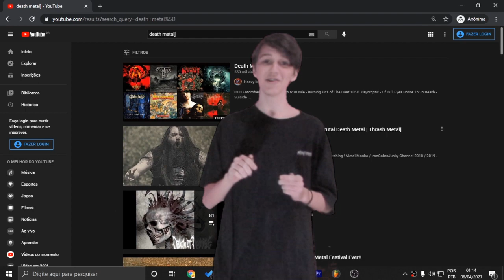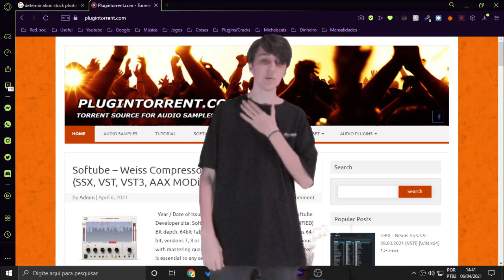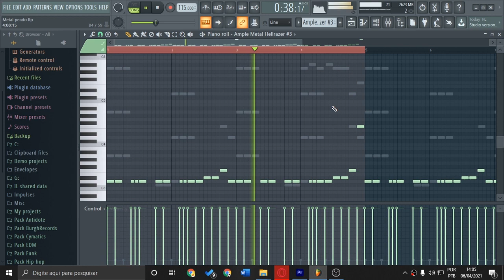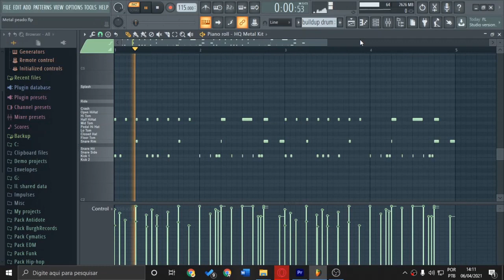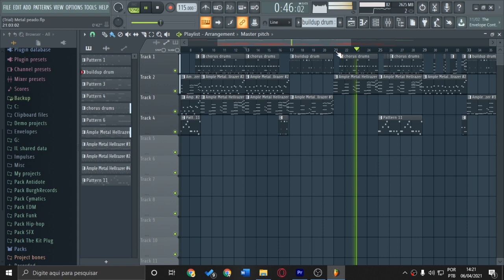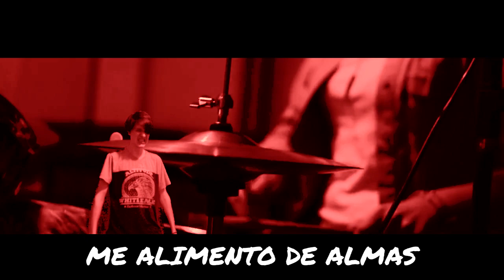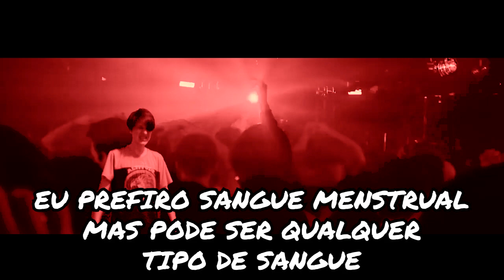Como FAZER METAL no FL STUDIO segundo alguém que não escuta metal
Como FAZER METAL no FL STUDIO (isso msm kk)

🟢 Curtiu esse estilo de vídeo? Tem mais assim no meu curso "Fl Studio Descomplicado" kkkkk

0:15 Intro
1:45 Beat
5:22 Letra/vocal
7:38 Resultado final

➭ Se inscreve bruuh